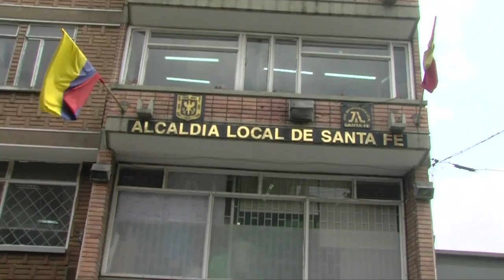Santiago, un joven que combate la violencia con dedicación y estudio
VÍA: Revista Enfoque Colombia